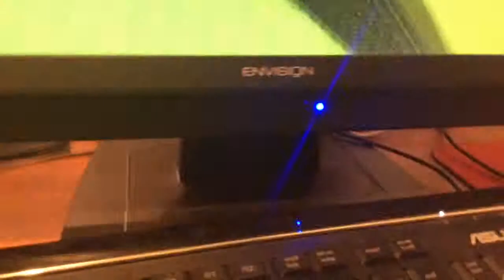Rollercoaster Tycoon Launch